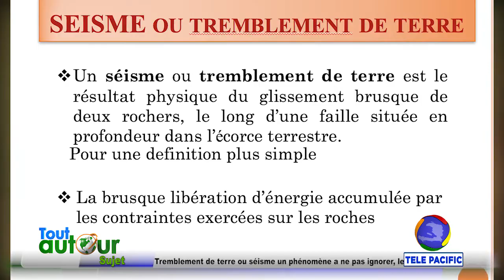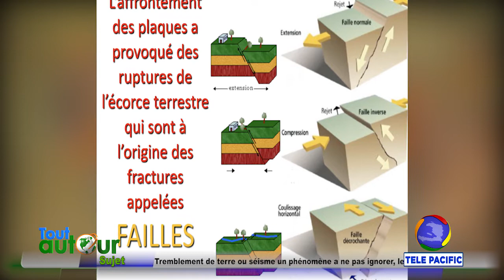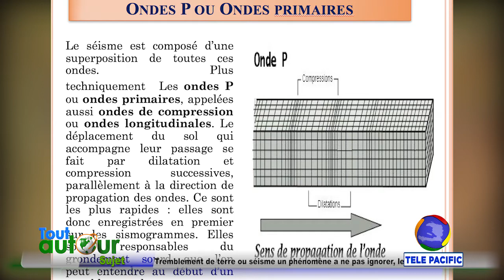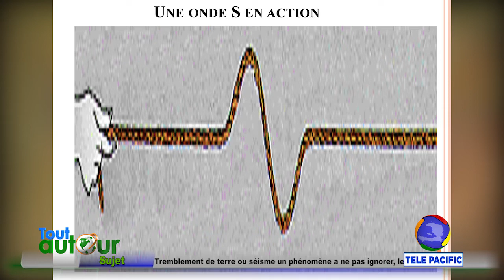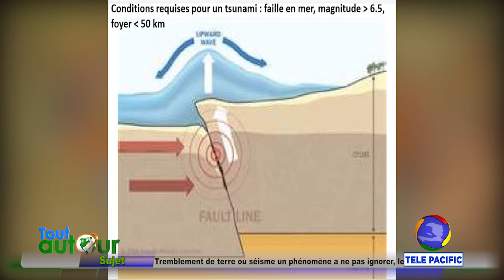TOUT AUTOUR AVEC ING. GÉOLOGUE JUNIOR JULES